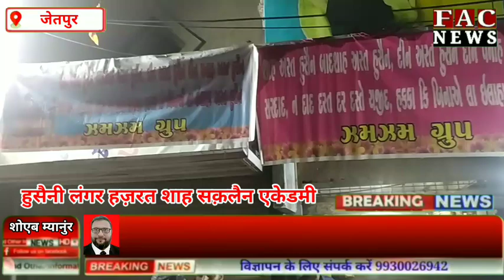10 मोहर्रम ताज़िया जूलुस जेतपुर 2022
10 मोहर्रम ताज़िया जूलुस जेतपुर 2022

जेतपुर, धोराजी, गोंडल, राजकोट, समेत पुरे सौराष्ट्र भर में निकला आज ताजिया जुलूस।

शोएब म्यानुंर जेतपुर

मोहर्रम की नव तारीख को करबला के मैदान में शहिद हुए मोहम्मद पैगंबर साहब के नवासे हज़रत इमाम हुसैन और उनके 72 साथीयों की याद में परंपरागत सदियों से देश भर में ताजिया मोहर्रम की नव तारीख के दिन अपने मातम में आते हैं और इस अवसर पर सौराष्ट्र के विभिन्न क्षेत्रों जेतपुर, धोराजी, गोंडल, राजकोट, में भी ताजिया पड़ में लाए गए रात होते ही परंपरागत पुरी रात ताजिया जुलूस निकाला गया और सुबह 5 बजे सभी ताजिया अपने अपने मातम मे आए। फिर दुसरे दिन मोहर्रम की दस तारीख को साम को सब जगह ताजिया का बड़ा जूलुस निकाला गया और परंपरागत देर रात ताजिया ठंड़ा किए गए। सौराष्ट्र भर में जगह न्याज, (लंगर खाना) सरबत, चाय, नासता का ताजिया जूलुस में वित्तरण किया गया।

ताजिया की शुरुआत असल में तैमूर का एक बादशाह था जो हर साल करबला में मोहर्रम के दिन जाया करता था लेकिन एक साल ऐसा आया की वह खुब बीमार हो गया इस वजह से वो बादशाह करबला नहीं जा सका तो उसने सोचा की क्युं ना इस साल यहां पर इमाम हुसैन का एक रोजा बनाकर लोगों को इसका दिदार कराउं तभी उसने एक चांदी का ताजिया बनाया और मोहर्रम की नव, दस, तारीख को लोगों के दिदार कराए शहेर में ताजिया का सरघस निकाला और आज यह परंपरा पुरे सौराष्ट्र में ही नहीं बल्कि हिंदुस्तान भर में आम हो गई है और सौराष्ट्र भर में ताजिया अलग अलग तरीके से बनाया जाता है और ताजिया जूलुस निकाला जाता है।

ये दो दिन सुन्नी मुस्लिम बिरादर खुब दुआएं मांगते हैं, रोज़ा रखते हैं, मस्जिदों में दुआए आशुरा पड़ते हैं, और लोगों को खाना खिलाते हैं, और इस तरहां करबला के मैदान में शहिद हुए मोहम्मद पैगंबर  साहब के नवासे हजरत इमाम हुसैन और उनके 72 साथीयों की याद मनाते हैं।